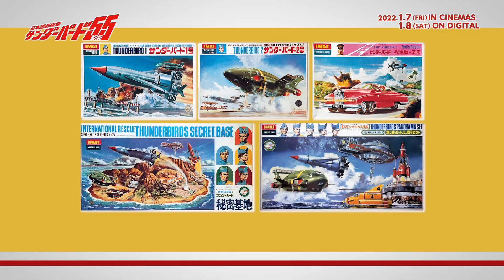『サンダーバード』3分でわかる！‹入門編›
日本語劇場版『サンダーバード55/GOGO』2022年1月7日より劇場上映、2022年1月8日よりオンライン上映。詳細記事はコチラ

 ===関連リンク===
▼ガジェット通信

=== 関連サイト ===
▼ホラー通信